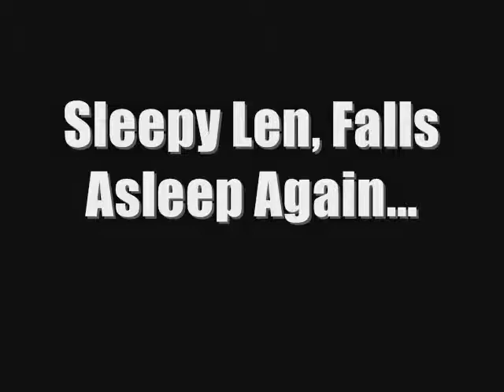[MOMI Cup 2] Sleepy Len, Falls Asleep Again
Description will be here in two days or so. :3